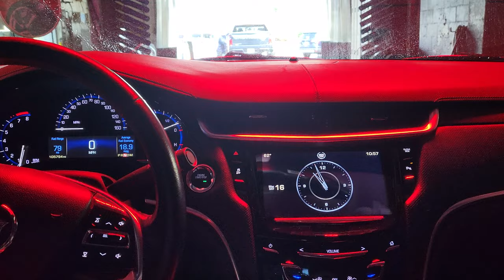cadillac life. cleaned up for a Sawbuck. XTS Tuxedo Collection 6/9/23